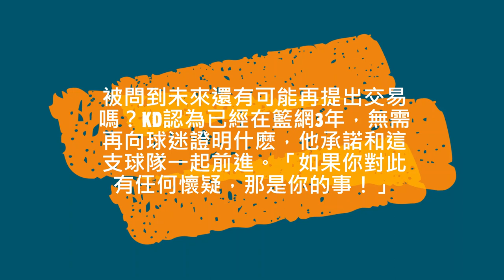鬧劇結束後，Durant在媒體日上首談Trade me動機、談是否會在Trade me一次、 Nash首談KD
截止至2022/9/27